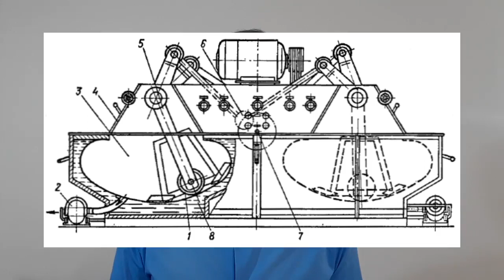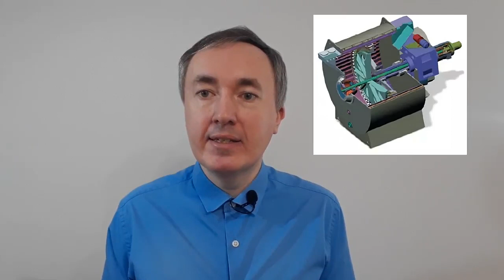Подготовка десертных шоколадных масс к розливу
Десертные шоколадные перед формованием необходимо подготовить, чтобы повысить их дисперсность и уменьшить размер частиц (ниже 20 мкм).
Чаще всего при подготовке десертных шоколадных масс применяют коншмашины. В этом видео рассмотрены общие технологические предпосылки, конструкция и принцип действия коншмашин рассмотрены в другом видео

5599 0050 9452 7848